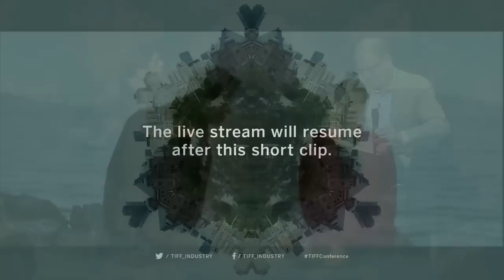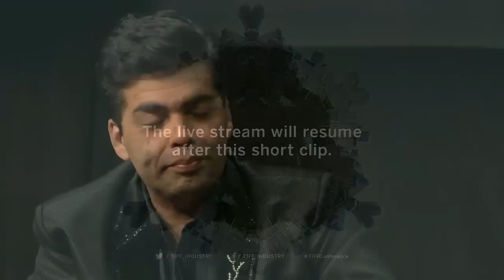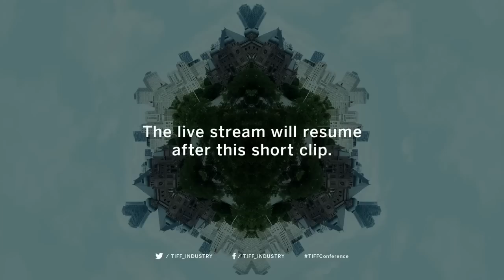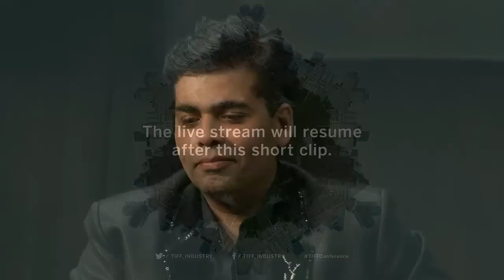KARAN JOHAR | In Conversation With... | TIFF 2016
The Bollywood Renaissance man, industry titan, and multi-hyphenate (director-producer-actor-costume designer) joins us for a discussion about his blockbuster success as both a filmmaker and the mogul behind film-distribution dynasty Dharma Productions.

Director, producer, screenwriter, actor, costume designer, television icon: Karan Johar is a Bollywood Renaissance man. From his blockbuster 1998 directorial debut, Kuch Kuch Hota Hai, to his ongoing successes as the helmsman behind the Bollywood distribution dynasty Dharma Productions, to his highly addictive celebrity talk show Koffee with Karan, Johar has established himself as an industry titan.